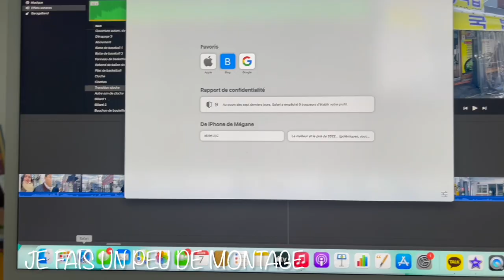Rencontrez MAYA, un chien abandonné en Corée! (C'était complètement improbable)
Bonjour tout le monde! Je m'appelle Mégane, je suis professeur de français en Corée du Sud et j'ai ouvert ma chaîne Youtube pour partager mon quotidien à l'étranger, mes voyages et ma pratique de la musculation au travers de vlogs!

Sur ma chaîne, je parle de ma vie en corée (voyager en Corée du Sud, travailler en Corée du sud, vivre en Corée du Sud quoi! ) et surtout manger parce que j'adore la nourriture en général mais aussi coréenne! Attention aux mukbang si vous avez faim, ne cliquez pas sur mes vidéos haha.
Je vous montre aussi la pratique de mon sport : la musculation! Et vous partage les histoires mon couple franco-coréen :) Que faire en Corée? Quoi manger en Corée? Quoi visiter? Je vous donne mes conseils et adresses pour vivre ou voyager en Corée et profiter au mieux de l'expérience!

Dans ce vlog à Gunsan, en Corée du Sud, nous trouvons un bouledogue français, MAYA, chien abandonné par ses propriétaires!

Mon insta : @yj_m.m

여러분 안녕하세요! 한국에서 사는 프랑스어 원어민 선생님 메간입니다! 저의 일상, 여행, 운동 루틴을 보여주도록 유투브채널 만들어봤습니다! 인스타그램에서도 팔로우 해주세용!

이 채널에서 프랑스어, 영어, 한국 다 쓰니까 자막 꼭 끼고 영성을 보세요 ! 프랑스어 배우기에 좋은 채널입니다! 자연스러운 프랑스어 회화를 들으면서 프랑스어 배우세요~ 저의 여행 브이로그 통해서 외국인 한국음식 먹방이랑 한국에서 여행하는 외국인의 반응을 볼 수도 있고 프랑스 여자친구랑 사귀면 빵을 얼마나 먹게 되는지 한번 보세요 ㅋㅋㅋ

이번 브이로그는 길에서 버려진 불도그 만나세요!

Chapitres:

0:00 Intro
0:30 On a trouvé Maya
8:40 On commence une journée avec Maya
11:08 Entraînement à la salle
12:02 Retour à la maison!
13:42 Les copains viennent à la maison
15:03 Dernier jour avec Maya
21:40 Le début des larmes
24:16 Bonne Nouvelle!